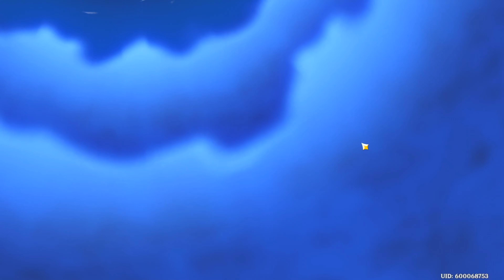NO WAY THIS HAPPEND?! Normal Banners Summons! Genshin Impact!